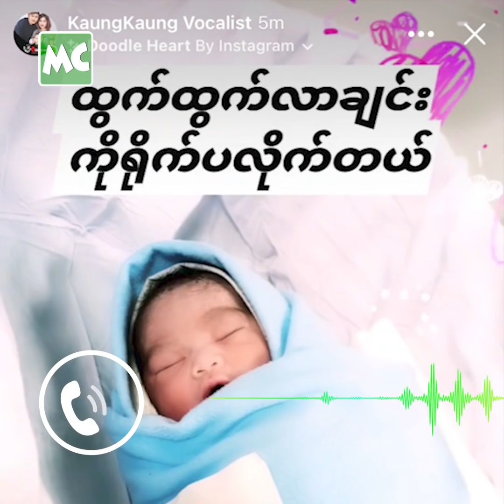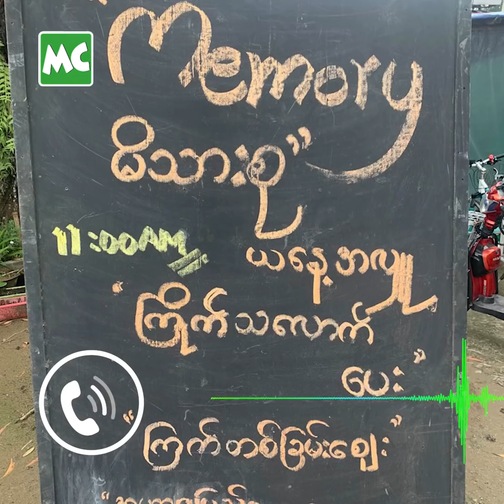ဒုတိယမြောက် သားလေး ပိုင်ဆိုင်သွားတဲ့ ကောင်းကောင်း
အဆိုတော် ကောင်းကောင်း နဲ့ ဇနီး နီလာထူး တို့ရဲ့ ဒုတိယမြောက် သားလေး ၊ ဒေးဗစ်မြတ်သူ ကို ဩဂုတ်လ (၃၀) ရက်နေ့က မွေးဖွားခဲ့ပြီး၊ ကျန်းကျန်းမာမာ ရှိနေတယ်လို့ သိရပါတယ်။ "သားလေး က သားကြီးထက် (၃) နှစ် နဲ့ (၇) လ ငယ်ပါတယ်။ သားလေး နှစ်ယောက်နဲ့တင် မိသားစုဘ၀က ပြည့်စုံနေပါပြီ" လို့ ကောင်းကောင်း က ပြောပါတယ်။

@MyanmarCelebrity Update: Singer Kaung Kaung talks about his second son, who was born on August 30, 2021.